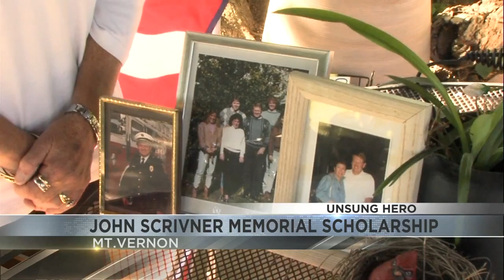UH Paralee Scrivner and the John Scrivner Memorial Sc